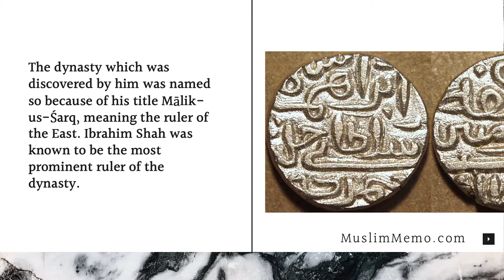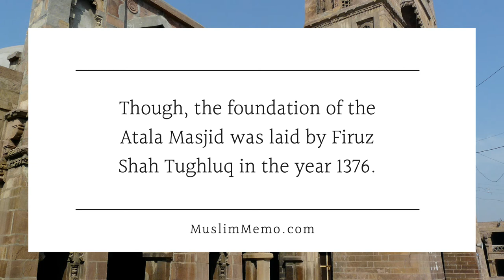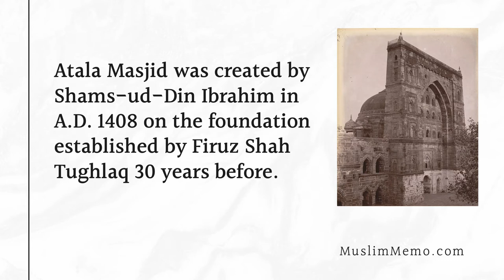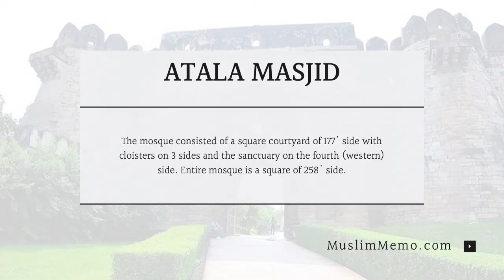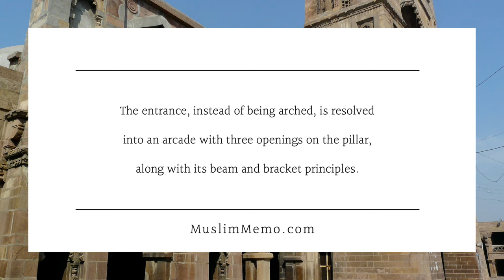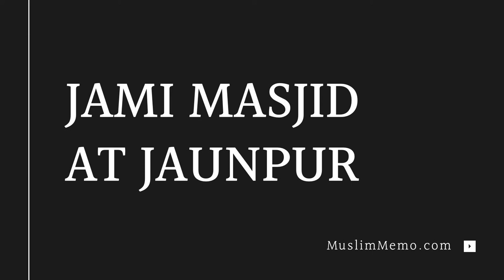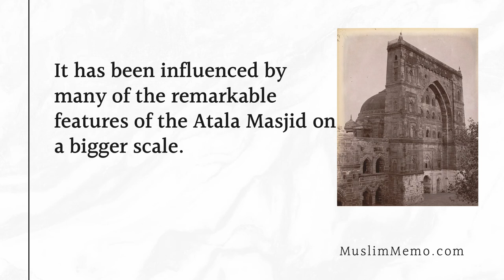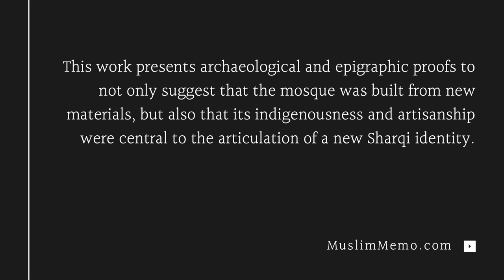Art and Architecture of Jaunpur Sultanate - History of India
The Jaunpur Sultanate was an unconventional Islamic state in northern India from 1394 to 1479. Its rulers reigned from Jaunpur in the present day state of Uttar Pradesh. The Jaunpur Sultanate was ruled by the Sharqi dynasty. The Khwajah-i-Jahan Malik Sarwar, the first ruler of the dynasty was a wazir under Sultan Nasiruddin Muhammad Shah IV Tughluq from the year 1390 to 1394. In the year 1394, in the middle of the breaking down of the Delhi Sultanate, he established himself as an independent ruler of Jaunpur and expanded his reign over Awadh and a large part of the Ganges-Yamuna Doab and replaced much of the Delhi Sultanate.